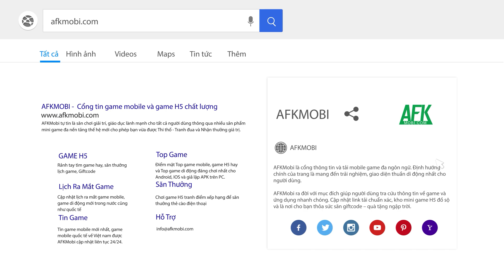Khám phá Tâm Kế Triều Đường - Among Palace phiên bản tiếng Việt vừa ra mắt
(Game phá án) Dành cho ai chưa biết thì Tâm Kế Triều Đường được xem là một phiên bản game mobile ăn theo trò chơi nổi tiếng Among Us nhưng lại sở hữu bối cảnh độc đáo và cốt truyện thú vị hơn rất nhiều.